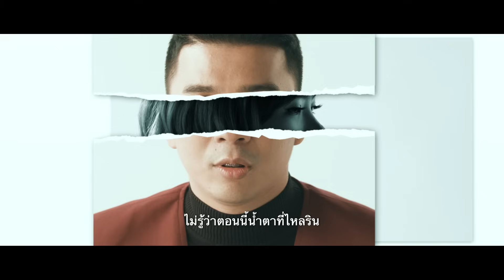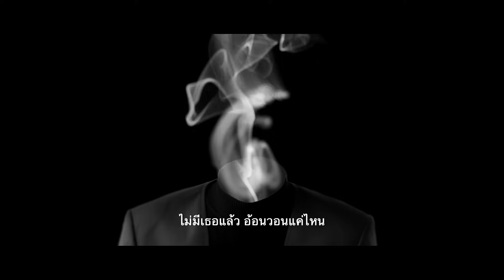Mild feat. The Rube - กรรมตามสนอง (Ost. ตี 3 Aftershock) | (OFFICIAL MV)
SINGLE : กรรมตามสนอง (Ost. ตี 3 อาฟเตอร์ช็อค)
ARTIST : Mild feat. The Rube
LABEL : สไปร์ซซี่ ดิสก์

“กรรมตามสนอง” ซิงเกิ้ลเพลงประกอบภาพยนตร์ “ตี 3 อาฟเตอร์ ช็อค”  ร้องโดย ศิลปิน The Rube
เรียบเรียงทำนองใหม่โดย วง Mild  ซึ่งซิงเกิ้ลเพลงประกอบภาพยนตร์เรื่องนี้ ตั้งใจที่จะวางรูปแบบแนวเพลงนี้ใหม่
ให้เป็น แนวไทยร็อค ที่ดึงเอาเสน่ห์ของเครื่องดนตรีไทยทีมีลูกเอื้อนที่โหยหวนบวกเข้ากับเสียงของปี่มอญ
ที่มีเสน่ห์เฉพาะตัว มาผสม ผสานให้เข้ากับดนตรีสากลแนวร็อคที่หนักหน่วงเน้นอารมณ์ร้องที่บาดลึกสะกดใจ
โดยเรื่องราวในมิวสิควีดีโอเลือกใช้โทนสีขาวดำ และเพิ่มเทคนิคลูกเล่นในการซ้อนภาพให้เป็นตัวแทนของความมืดดำ
ที่แอบซ่อนอยู่ภายในจิตใจของคนในเมืองหลวง ที่มักแอบซ่อนความรู้สึกภายใต้ใบหน้าที่เรียบเฉย
แต่ไม่ว่าจะทุกๆความรู้สึกหรือทุกๆการกระทำใดๆมันย่อมส่งผลกรรมตามสนองผู้กระทำนั้นเสมอ

Lyrics : MILDVOCALIST
Arranged : Mild
Produced : Mild, TaoMild
Mix : รวินทร์ สามะสุทธิ
Mastering : ธนณัฏฐ์ พีรญากังวานไกล

จนวันนี้ฉันเสียใจ

ไม่รู้ว่าตอนนี้น้ำตาที่ไหลริน
ต้นเหตุมันมาจากไหน
อาจจะเพราะว่าวันนี้ฉันเองต้องเสียเธอไป
และเธอจะไม่มีวันกลับมา

ก็ในวันนั้นฉันเองที่เป็นที่คนทำร้ายเธอ
ทำเธอเจ็บช้ำเสมอ
ไม่เคยจะมองว่าเธอเป็นคนสำคัญ

ไม่มีเธอแล้วอ้อนวอนแค่ไหน
ไม่ว่าจะทำอย่างไรเธอก็ไม่มีวันย้อนคืน
จบลงตรงนี้สิ้นแรงขัดขืน
อยากจะย้อนเวลาจากตรงนี้
กลับไปทำให้ดีให้รักของเราฟื้นคืน

หากว่าในวันนั้นเมื่อฉันยังมีเธอข้างกาย
หากว่าฉันใส่ใจกว่านี้
หากว่าฉันได้ดูแลรักเธอให้มากทุกนาที
ในวันนี้ก็คงไม่มีน้ำตา

ก็ในวันนั้นฉันเองที่เป็นคนที่ทำร้ายเธอ

จนวันนี้ที่ฉันเสียใจ

กลับไปเป็นคนเดิมที่แสนดี
อยากทำให้รักที่ดีของเราฟื้นคืน

IG : @spicydisc / @therubeband / @mildband